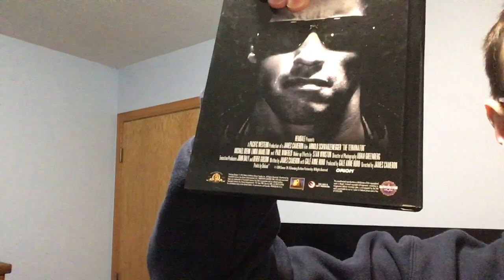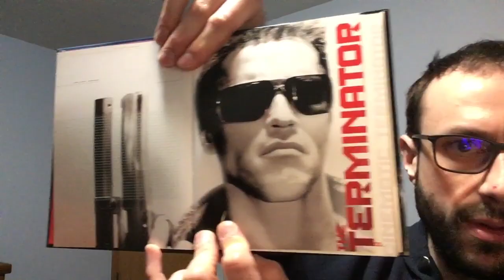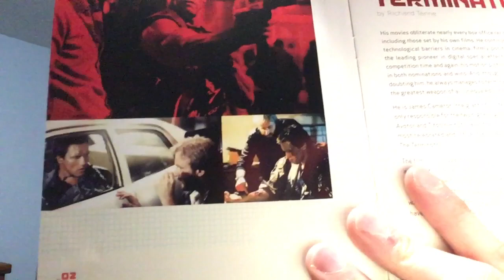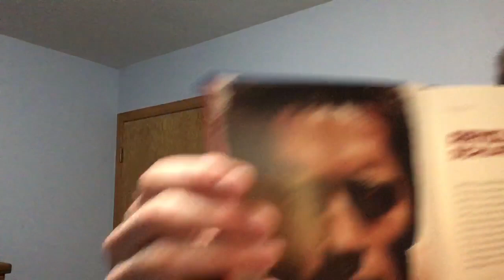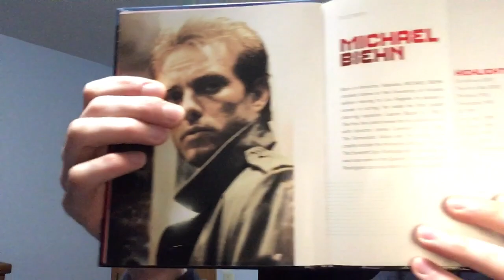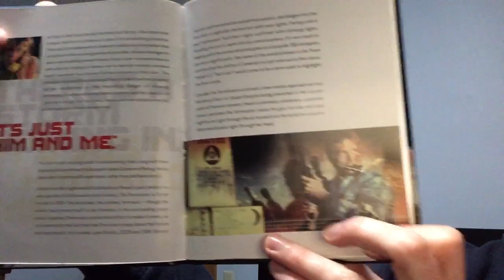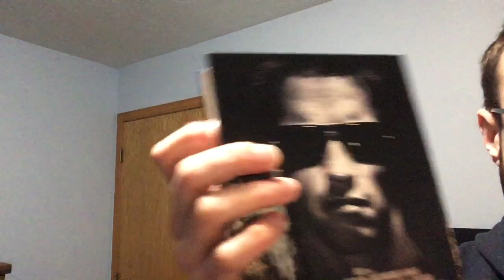The Terminator Overview